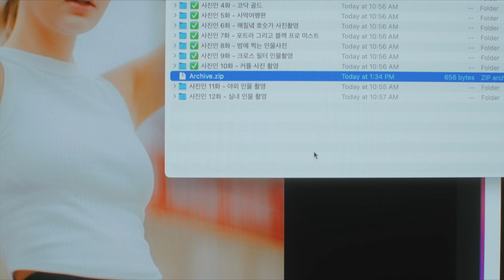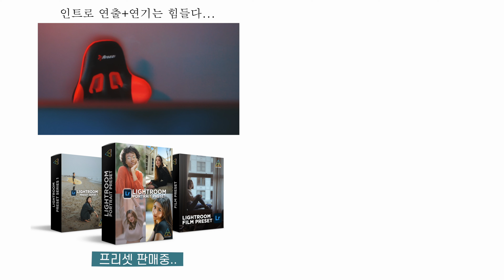야외 vs 실내 | 인물 촬영 | 사진인 11화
영상 순서
00:00 인트로
00:53 날씨
01:18 장소/배경
01:48 움직임
02:13 발견
03:11 노동과 에티켓
03:35 준비
04:06 컨트롤
04:54 무드
05:21 비용
05:58 편안함
06:22 제한적
07:07 인사